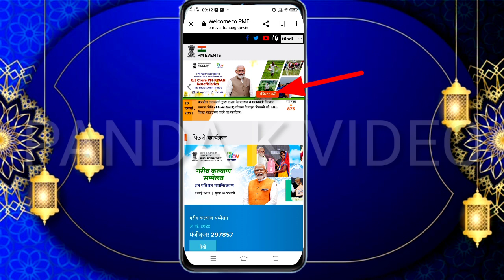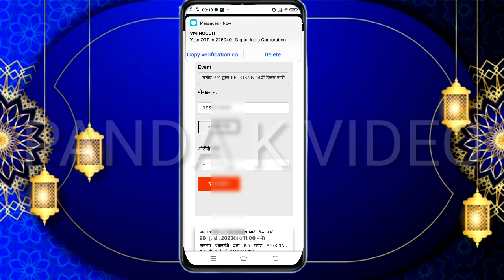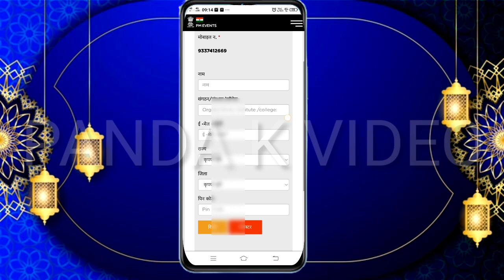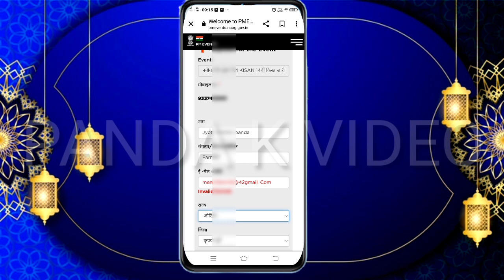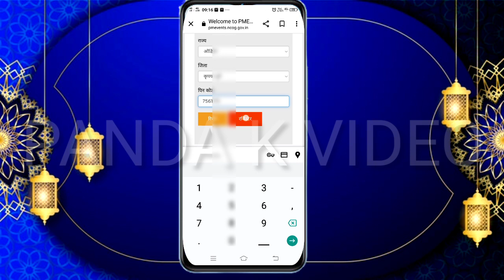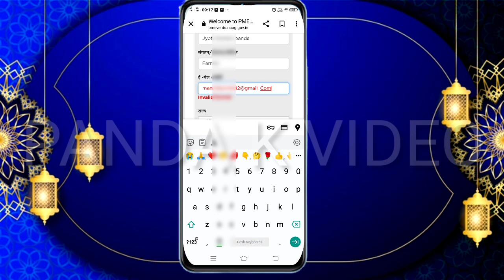how to register pm event in odia / pm kisan 14th installment registration in pm event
your sourch
how to register  pm event in odia
pm kisan 14th installment registration in pm event
pm event kn
pm eventre registration kemiti kariba
pm event registration
pm event live today
pm event live
pm event today
pm event pm kisan
pm events ncog gov in
pm event roblox
pm event 2023
pm event